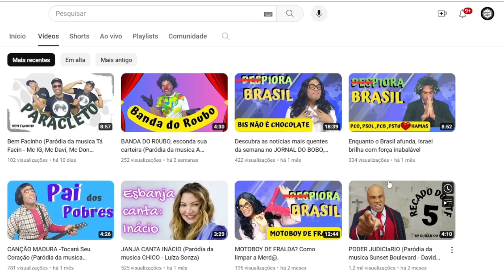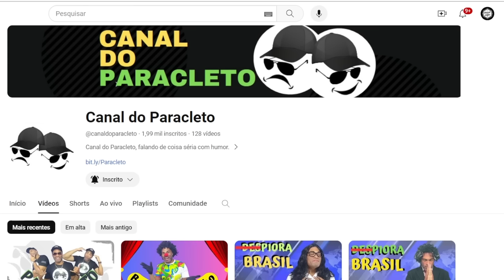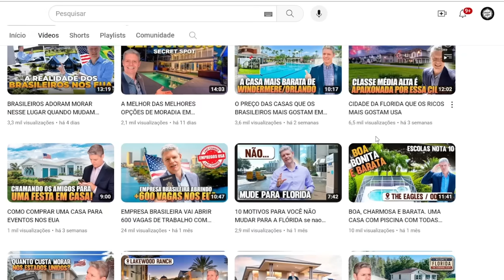🔥😱"RACHADINHA DO AMOR"